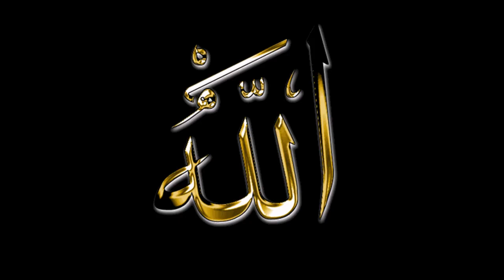Ahmadiyya Poems Mayri Saadgi Daykh Mayn Keya Chaahti Huun